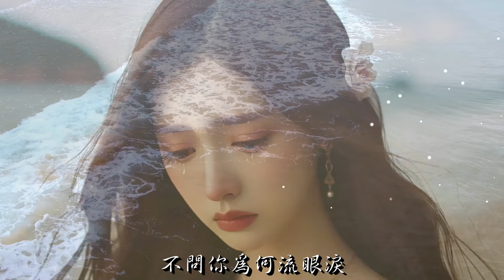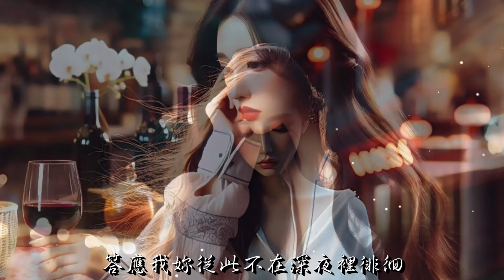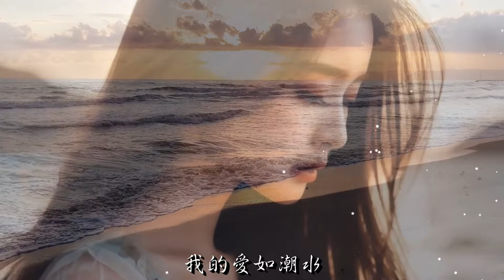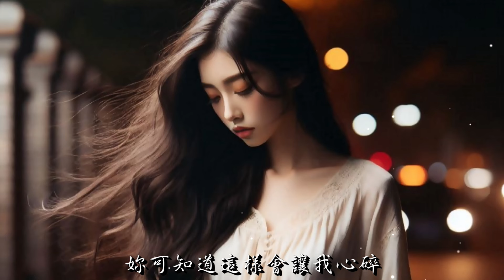❤♫ 張信哲 - 愛如潮水 (1993)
音樂專輯：心事